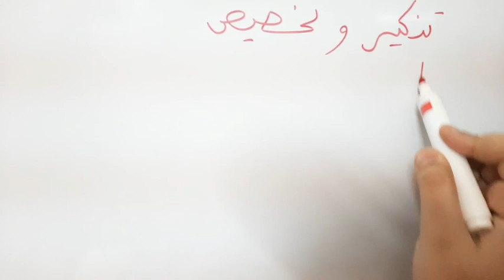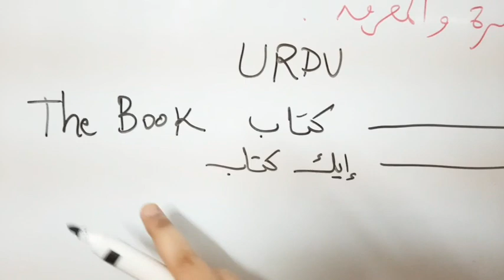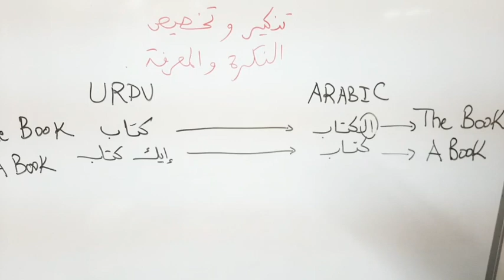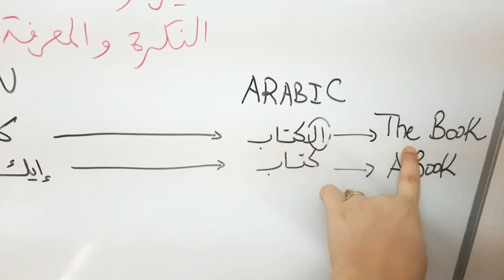Learn Arabic #1 : تنكير و تخصيص | a an the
Salaam. This is Manar (MOROCCAN)and Waqar (PAKISTANI) and we're a Morokistani Family. We hope you're enjoying our videos and will be pleased if you become a part of our small family. Any requests or suggestions are most welcome. Stay safe stay happy always.